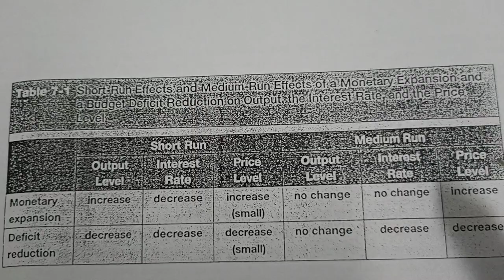DIFFERENCE BETWEEN SHORT RUN AND MEDIUM RUN